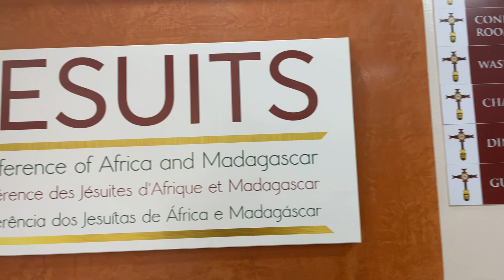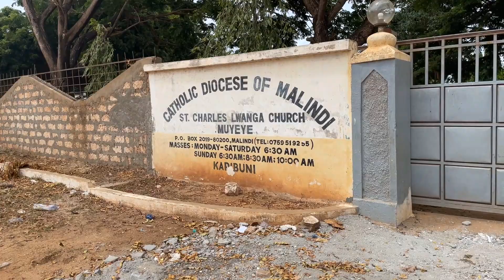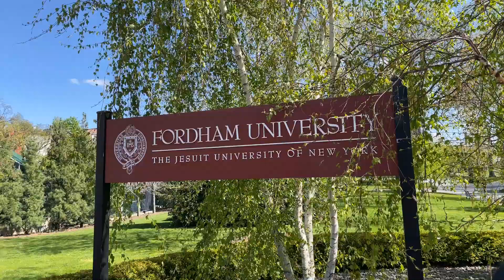Into the Deep | A Jesuit Vocation Story | Bryan Galligan, SJ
Why send an American Jesuit in formation to Kenya? For Bryan Galligan, SJ, his two years serving at the Jesuit Justice and Ecology Network Africa meant new relationships, a deepening understanding of the global Church and a lot of fish.

Thanks to the Jesuit Conference of Africa and Madagascar for aiding in the production of this video. All music was licensed through Audiio. All filming, production and editing was done by the Jesuit Conference of Canada and the United States communications team.